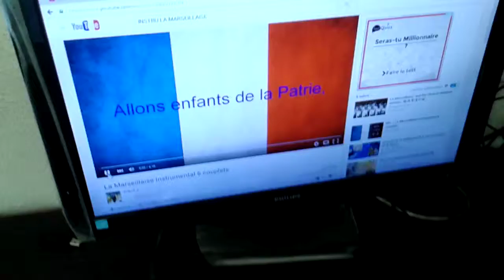males au coeur walax 2